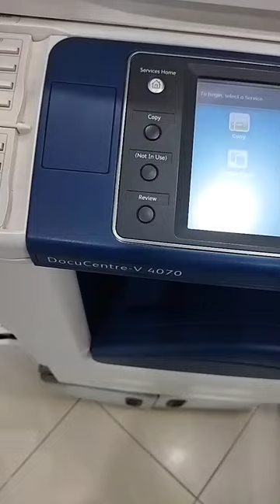cara pasang toner Docucentre V 4070